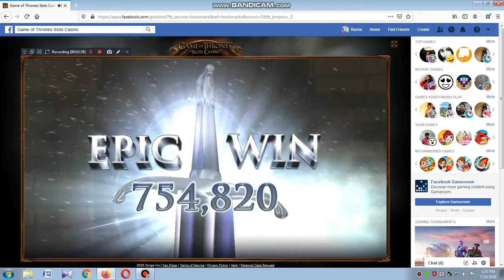The Gates of Qarth II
GoT Slots Casino